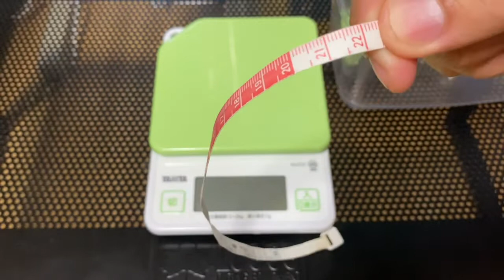サバンナモニター2匹の身体測定！【りんと日記】【2022年7月10日】